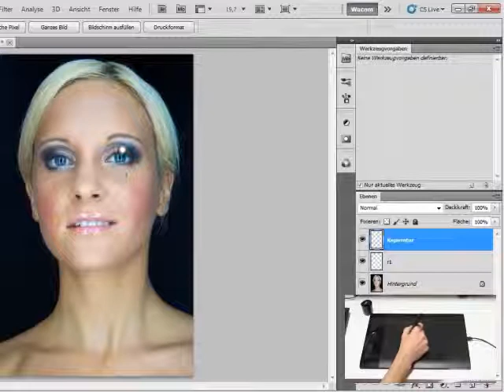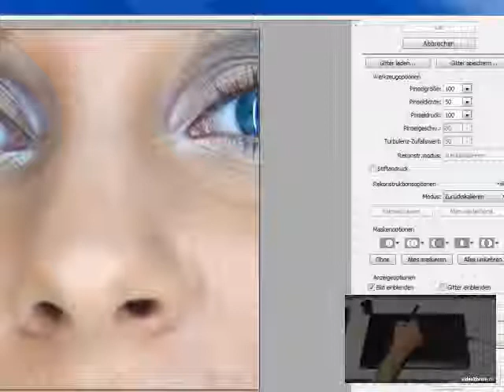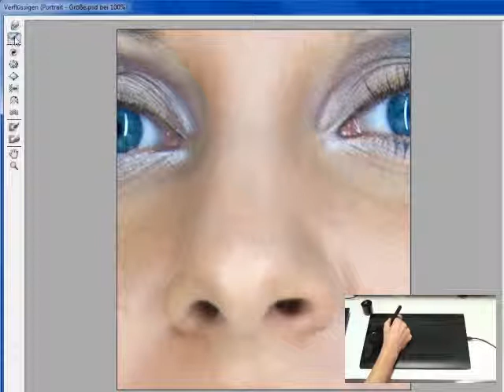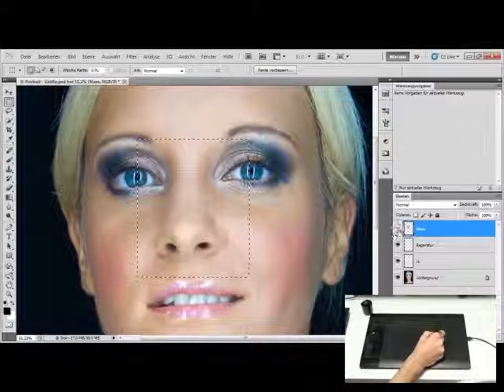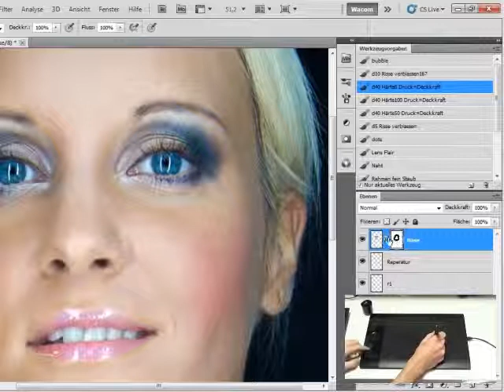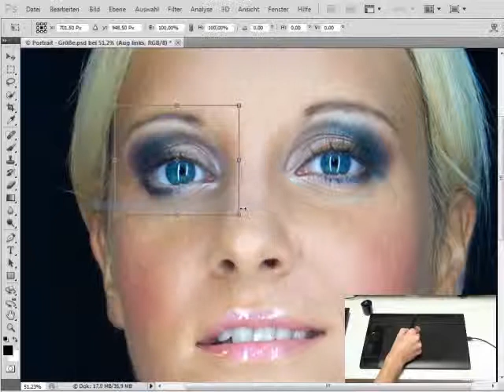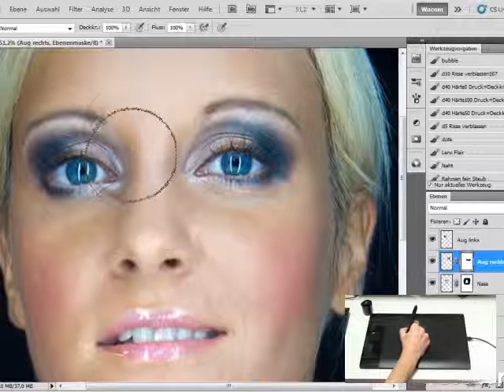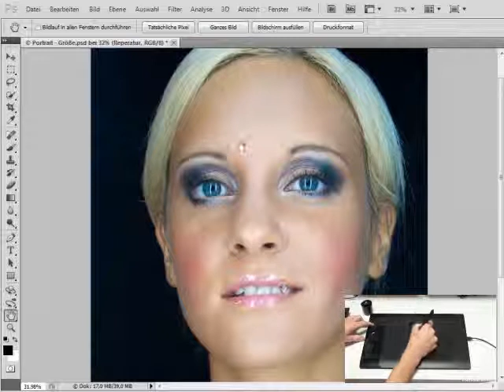Porträt -- Größe - Episode 214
Dieses Video zeigt, wie Sie mit dem Verflüssigenfilter und dem Grafiktablett effizient arbeiten und mit Hilfe von Ebenen die Augen vergrößern können.